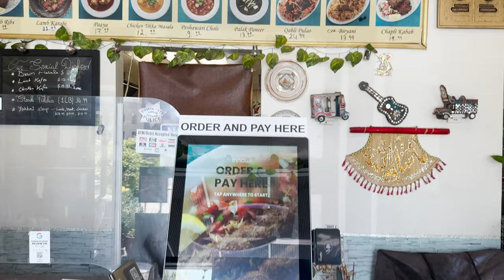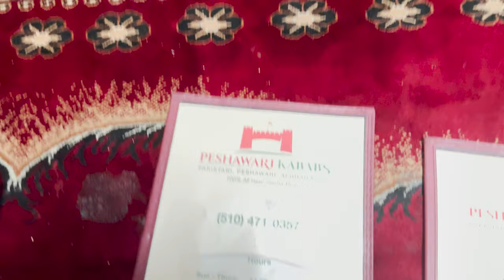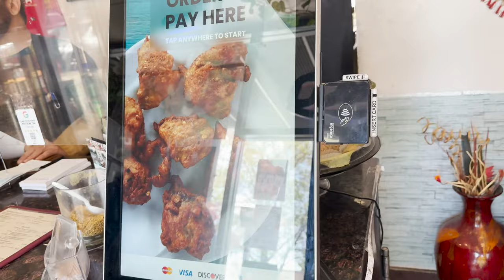🇺🇸 Charsi Karahi khaayi America main| Pakistani food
Embark on a culinary journey through the flavors of India and Pakistan with a visit to Peshawari Restaurant in Union City, California!
From fragrant Pulao to succulent kebabs, their menu is a celebration of authentic dishes crafted with care and expertise. Join us as we explore the rich spices and vibrant flavors of the region, served in a warm and inviting ambiance that promises an unforgettable dining experience.